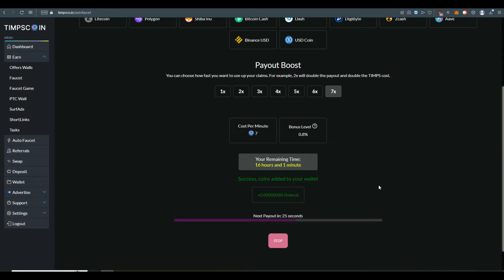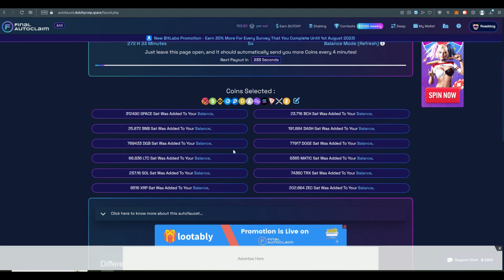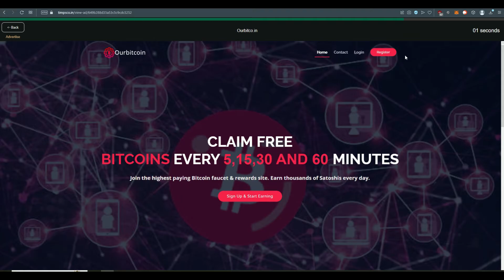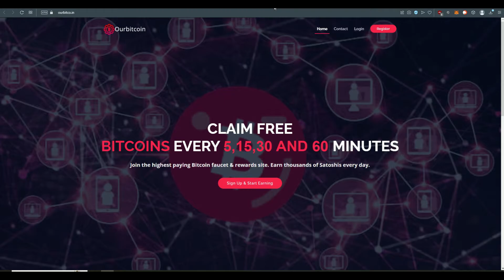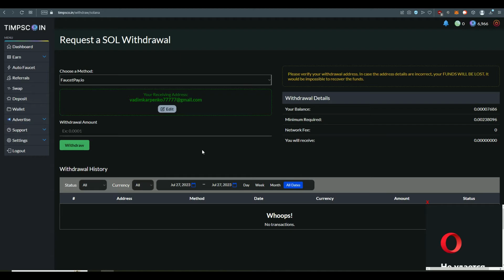TIMPS COIN Новый автокран похожий на Final Auto Faucet